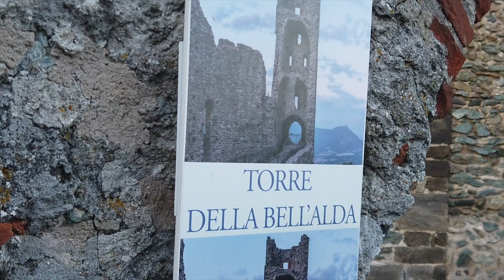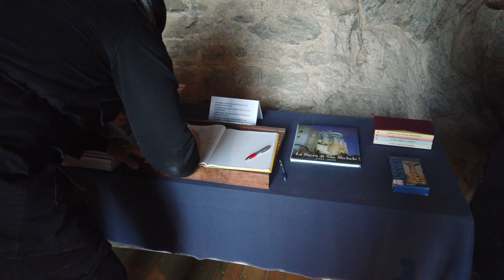😱القلعة المخيفة في تورينو | Torino 🇮🇹🇲🇦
Youssef El Hirnou

Page Facebook: Diario di viaggio